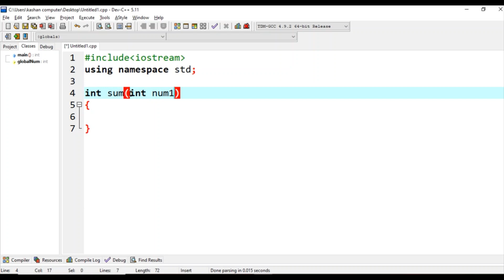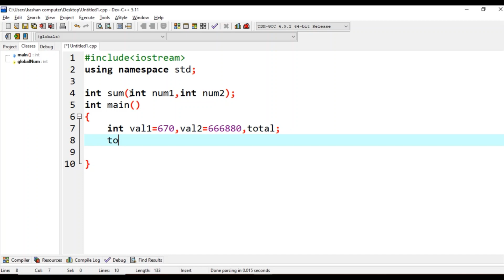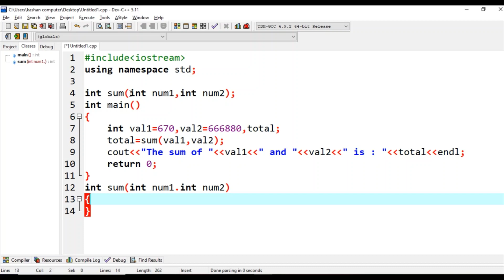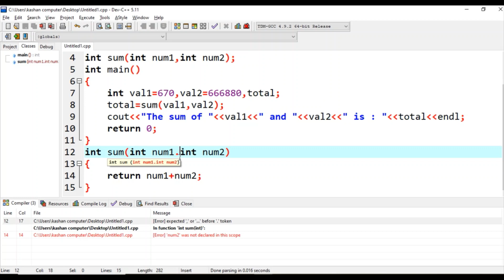cpp program to find the sum of given numbers